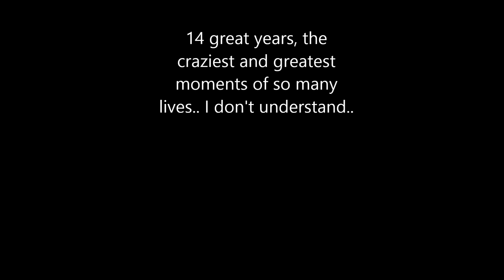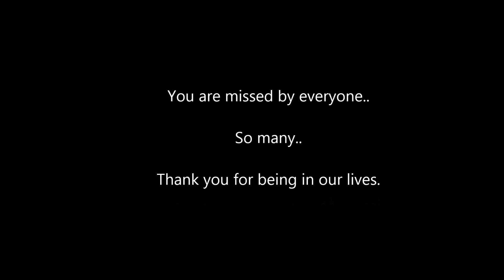Eugene Bartik 8/30/85 - 4/22/13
One of the greatest friends anyone could ever have, smart; remarkable, funny, adventurous.. I will forever remember you, forever miss you, all of us miss you.. We'll meet again someday, until than, know we love you. In loving memory of Eugene "Monkey" Bartik, Sheepshead Bay Brooklyn's Finest..